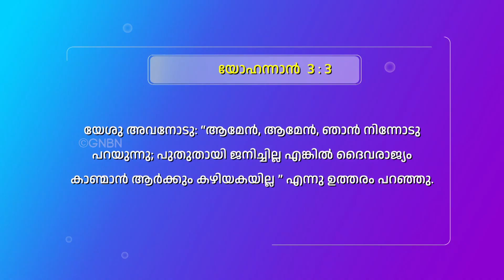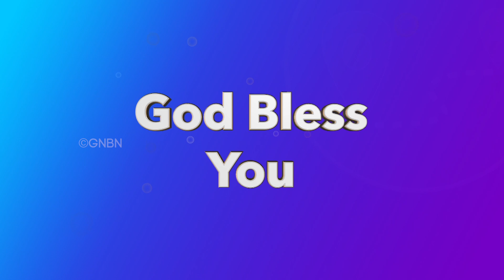ശരിയായ തീരുമാനം | സന്തുഷ്ട കുടുംബം | Episode 11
Jesus Redeems
World Revival Gethsemane Prayer Centre
Trivandrum
695033